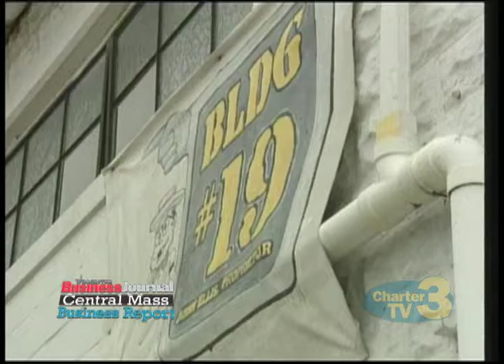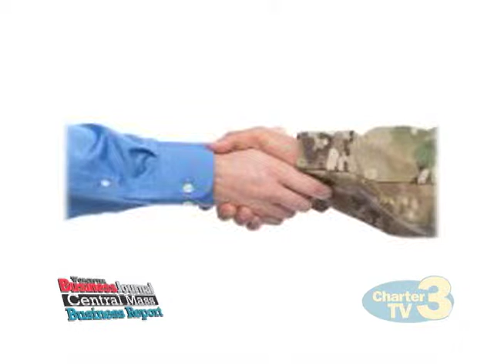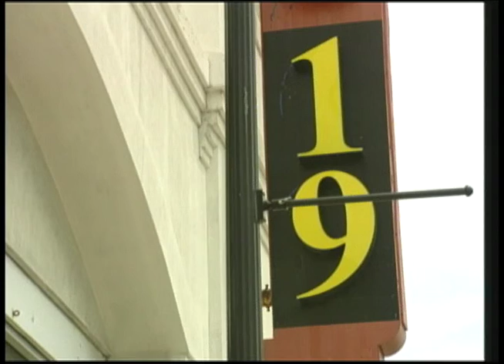Central Mass Business Report - June 17th, 2013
Worcester Business Journal Central Mass Business Report for June 17th, 2013. Watch Rick's segment every Monday night on Charter TV3's Worcester News Tonight 10PM Update.

Video courtesy of Charter TV3.